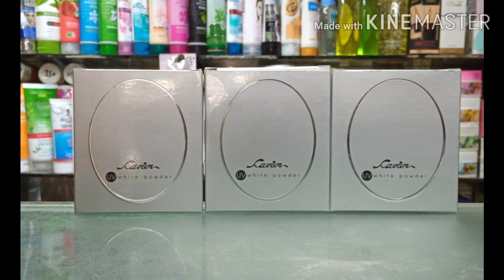cavier uv white powder.best face powder pakistan.best compect powder Pakistan.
cavier face powder Pakistan.                      best face powder cavier.                                  best compect powder Pakistan.                         cavier face powder price 400.